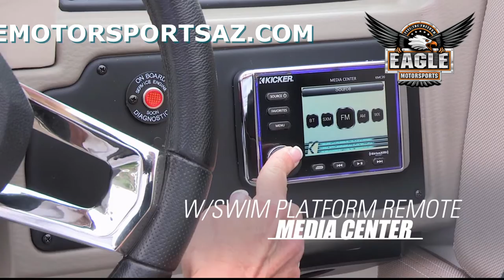CAN I GET THAT IN BLUE?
YES, YOU CAN...IN  CROWNLINE EXCLUSIVE PHANTOM BLUE!

WE HAVE POWERED THIS 2022 CROWNLINE E275 ABOVE THE RECOMMENDED POWER WITH A MERCRUISER 350HP BRAVO THREE - CATALYST

 THIS E275 SITS ON A TANDEM AXLE, COLOR MATCHED TRAILER BY HERITAGE

Eagle motorsports is a full service shop and new marine dealer for Crownline Boats and Bentley Pontoons!!

Stop in: 2106 Highway 95 Bullhead City, AZ